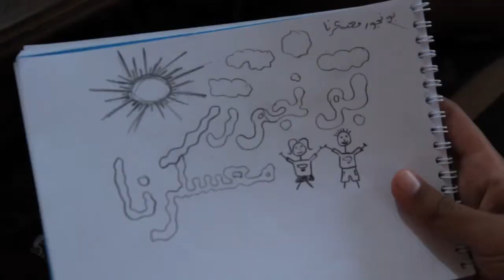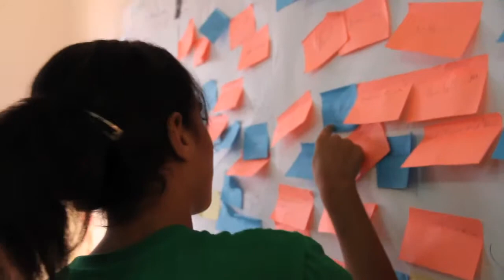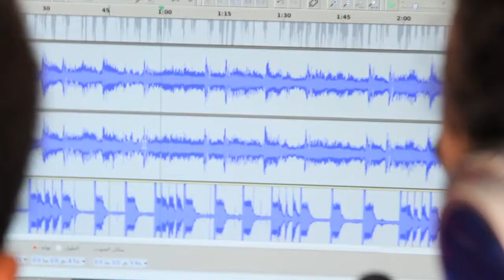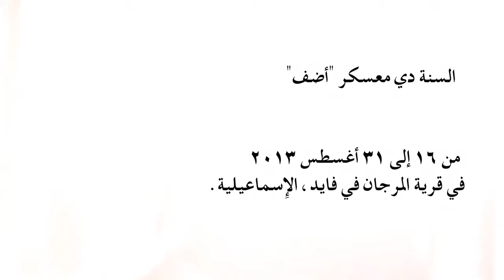ADEF Camps 2013 معسكرات أضف للفتية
تنظم "أضف" مؤسسة التعبير الرقمي العربي، منذ  2007 معسكرات صيفية للفتية والفتيات العرب الذين تتراوح أعمارهم ما بين 12 و15 عاما، بهدف تشجيعهم على التعبير عن النفس، على نحو فني خلاق، باستخدام تكنولوجيا المعلومات والاتصالات.

تُنظّم معسكرات أضف لسنة 2013 من 16 إلى 31 اغسطس في مصر في قرية المرجان في فايد، الاسماعيلية.

يستضيف المعسكر 60 من الفتية العرب، بعد يومين من التعارف من خلال ورش تعبيرية يختار كل مشارك من بين ورش متنوعة كل يومين، منها على سبيل المثال: التصميم البصري (التصوير والتصميم الغرافيكي والتركيب الرقمي للصور وتقنيات التحريك) و المسرح (فن الإيماء و الإلقاء، و الكتابة و التمثيل و الإخراج المسرحي)السرد(تعلم كيف تعبر عن نفسك كيف تكتب القصة وتلقيها)، و الصوت و الموسيقا (المؤثرات الصوتية، و طرق توصيل و تشغيل الأجهزة الصوتية)، و التدوين و البرمجة (أنظمة التشغيل و الشبكات و الإنترنت و القرصنة و المناورة في الشبكات الاجتماعية) و ورش فنية (تصميم الملابس، الديكور المسرحي، الأقنعة) و الفيديو (التصوير و التركيب و مؤثرات الصوت و الصورة و عمل الأفلام) و الرياضة (كرة القدم و كرة اليد و كرة السلّة و جمباز الموانع و تمرينات إيقاعية) و الرقص (التعبير بالحركة و الموسيقى و تصميم الرّقصات و تجارب في أنواع مختلفة من الرّقص المعاصر)

تُعقد التدريبات في ثلاث معامل مجهزة بالمعدات الرقمية و الكاميرات و مسجلات الصوت و الحواسيب، وقاعات داخلية وخارجية متعددة حيث تقوم مجموعة من المدربين المتخصصين من مختلف الدول العربية بمتابعة و إرشاد المشاركين بصورة فردية و جماعية، و يحيطونهم بالاهتمام و التحفيز.

يتقاسم مسؤوليات إدارة المعسكر 30 من أعضاء هيئة العاملين من بينهم: مدرِّبين و مُرشدين مُختصّين و إداريين و طاقم طبي.

تصوير مادة المعسكرات:
تصوير: محمد عبد الرؤوف و ياسمينا متولي
مونتاج: محمود يسري و مصطفى يوسف
الموسيقى من تأليف عالم واصف لمعسكرات أضف.

مؤثرات صوتية:
Sound Effects:
Blop Recorded by Mark DiAngelo (CC-BY-3.0)
Gum Bubble Pop Recorded by Sound Explorer (CC-BY-3.0)